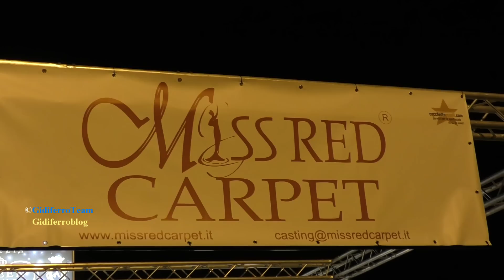Miss Red Carpet 2018 - Finale Nazionale - Venezia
Malcontenta-Venezia, domenica 2 Settembre 2018. Erano trentuno le splendide ragazze che si erano date appuntamento domenica due Settembre presso il noto locale Avanspettacolo di Malcontenta – Venezia, trentuno meraviglie giunte da diverse regioni italiane per contendersi il titolo più ambito quello di Miss Red Carpet 2018. La selezione finale di questo prestigioso concorso di bellezza si doveva tenere come di consueto al Lido di Venezia, con la cornice della Mostra del Cinema, purtroppo il maltempo ha costretto gli organizzatori a spostare l’itera struttura in terra ferma.
La splendida showgirl milanese Jo Squillo, ha presentato in modo impeccabile la serata, dando vita ad un evento ripreso dalle telecamere di TVModa, che ha visto un susseguirsi di bellezza e spettacolo. In passerella, per quanto riguardava la classifica, le 31 Miss hanno dapprima sfilato davanti alla giuria con il loro abito elegante e successivamente in costume ufficiale. Altre 3 uscite di moda fuori concorso, hanno visto le ragazze sfilare come delle vere Modelle, il tutto con abiti, bikini, e occhiali dei vari sponsor. Ad avere la meglio su tutte, al termine della serata è stata Maria Dalla Rovere “Miss Red Carpet 2018”, diciassettenne studentessa liceale di Thiene- Vicenza.
La fascia di “Miss Cinema” è andata a Flaminia Zuena, di Roma. Flaminia è stata premiata dal regista Mirco Pieri, che le ha offerto una parte da attrice nel suo prossimo film “Il lupo e l’uva”.
Per Valeria Zanier studentessa universitaria di Marostica – Vicenza, già “Miss Red Carpet Veneto 2018” la fascia di “Miss I Love Bikini”. Valeria si è guadagnata la campagna pubblicitaria per il noto brand.
Veronica Pepe diciannovenne di Mestre – Venezia, studentessa universitaria ha conquistato, dopo una due giorni di casting attitudinale, la fascia di “Miss Influencer”.
“Miss Glorili Gioielli in Pelle” è Silvia Pastrello diciottenne di Mestre – Venezia, studentessa è campionessa di ballo acrobatico.
Per la diciassettenne studentessa padovana Pamela Pezzato, la fascia di “Miss Up To You”
Fascia di “Miss Heli Venice” (nuovo marchio della compagnia di volo dell’aeroporto del Lido di Venezia) a Giorgia Parma anche lei studentessa di Mestre – Venezia. Giorgia salirà a bordo di un’elicottero insieme alla vincitrice Maria Dalla Rovere, Venezia ed il festival del cinema per un’esperienza indimenticabile.
A Marianna Marsure, studentessa di Castelfranco Veneto – Treviso la fascia di “Miss Garden Immobiliare.
“Miss Compagnia degli Artisti” che sarà presente al “Cosmoprof di Bologna, è Arianna Galli studentessa romana.
Per Valentina Solohan, studentessa diciassettenne romana, la fascia di “Miss Raywell”.
La fascia di “Miss Cecchetto Eventi” è andata a Maloti Quevedo Zorzi, studentessa diciassettenne di Udine.
Per Arianna Luciano diciottenne di Roma, la fascia di “Miss Envie”, mentre Marzia Giordano, studentessa di Palermo si è guadagnata la fascia di “Miss MonikaEmme”.
Come accennato in precedenza anche lo spettacolo ha fatto la sua parte, sul palco diversi ospiti musicali di grande prestigio tra cui: il tenore Luca Foffano “la Voce di Venezia”. La cantante slovena Irena Dosso e il rapper Ginokiello.
Tra gli ospiti d’eccezione dell’evento, spiccano la stilista Patty Farinelli, e la direttrice d’orchestra della Fenice di Venezia, Silvia Casarin Rizzolo.